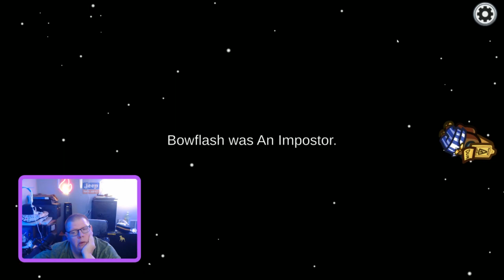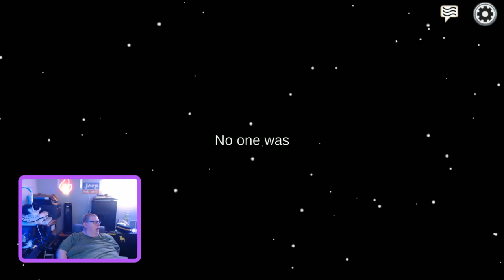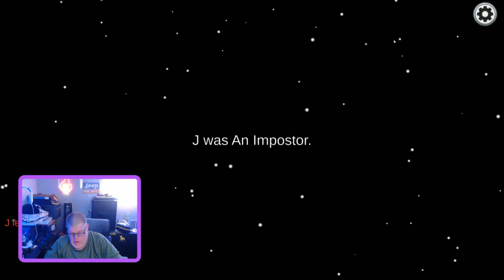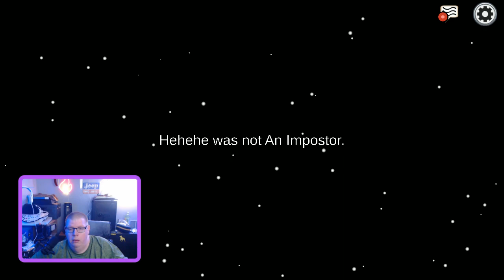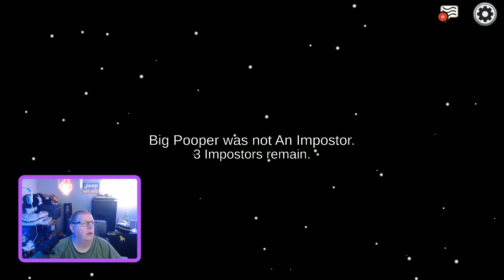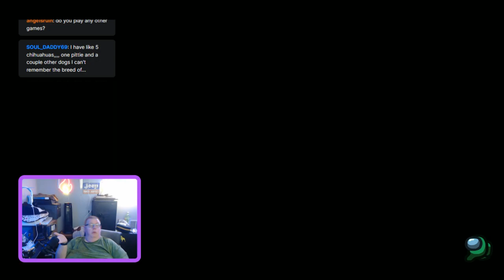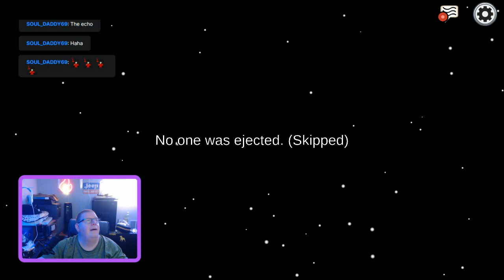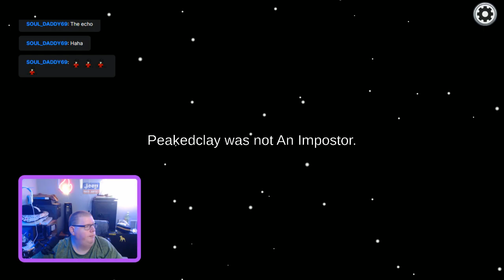Among Us With the Krew